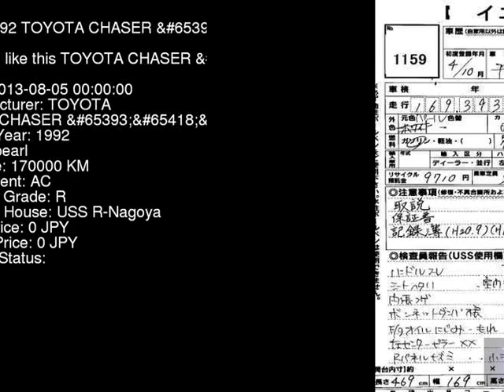1992 TOYOTA CHASER _ GX81 - Japanese Used Car For Sale Japan Auction Import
1992 TOYOTA CHASER _ GX81 - Japanese Used Car For Sale Japan Auction Import GX81,TOYOTA,CHASER,_,USS R-Nagoya,jdmvip,vip,jdm,cars,japan,jdmvip.com,japanesecars,usedcars Japanese Used JDM Car For Sale At Auction in Japan for Import